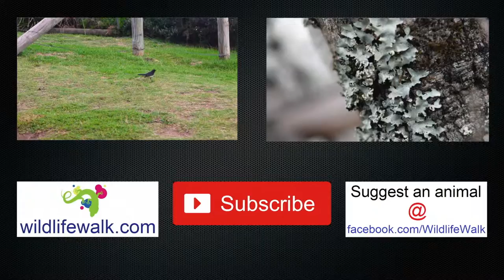Magpies - Australian Bird | Short Documentary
The Australian Magpie is a black and white bird. According to experts it is a large species of butcher bird, and is well known for its pleasant songs and the tendency to swoop people during spring.

It is a common species that is found throughout Australia including Tasmania. They can be found in most areas expect densest forest and arid deserts.

Groups of up to 24 birds can live together all year round, protecting their feeding, roosting and nesting grounds. The Australian Magpie will walk along the ground feeding on insects and larvae. The bird will also take handouts from humans and will venture into open houses to beg for food.

Generally the Australian Magpies are quite tamed, but during breeding season some individuals become aggressive towards any intruders that approach their nest, this includes humans.

The nest is situated 15 meters above ground.

They are also know as: Butcher Birds and Currawong

Narrator: Sandy Wong

Being an Environmentalist I want to share with you the places I go and the wildlife I see. So come walk with me and experience our world.